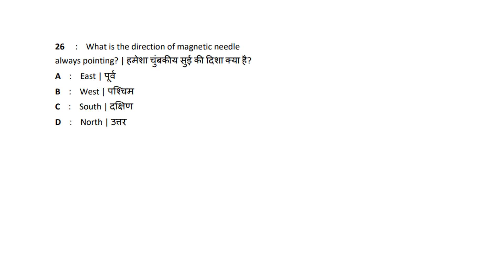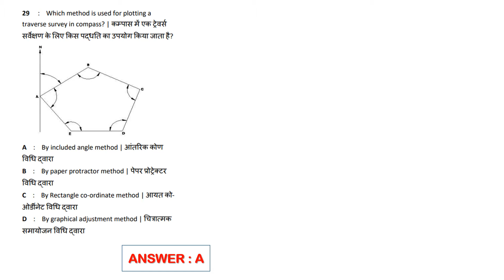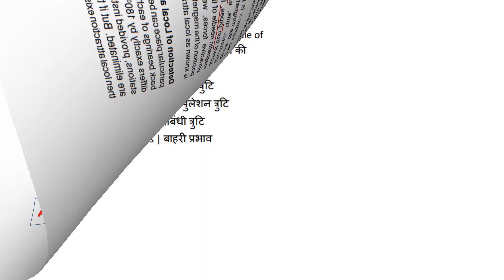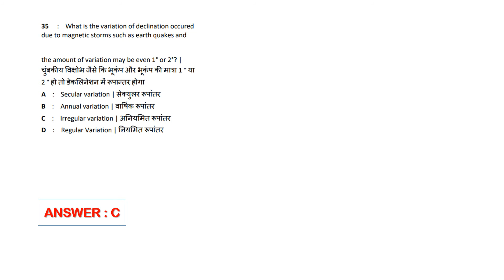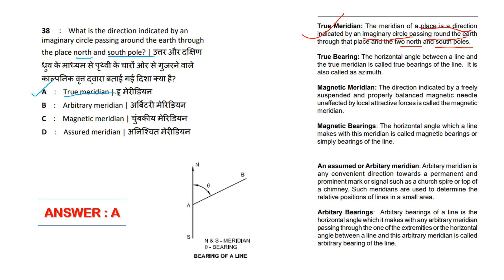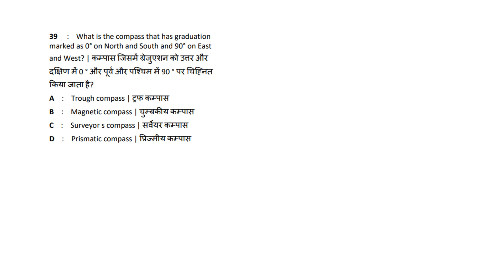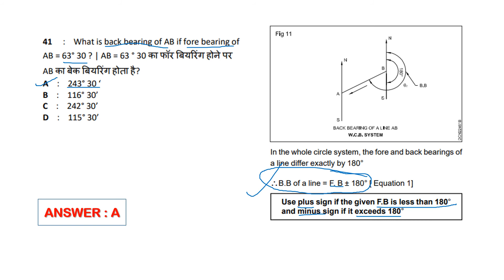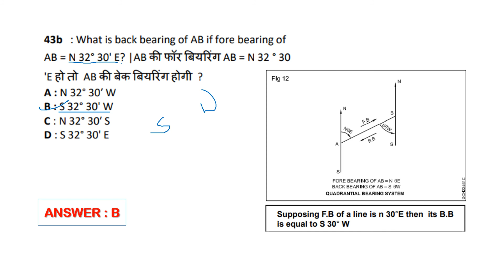COMPASS SURVEYING//MOCK TEST//FOR ALL UPCOMING CIVIL ENGG EXAMS/TRACER/OVERSEER/DRAUGHTSMAN CIVIL/